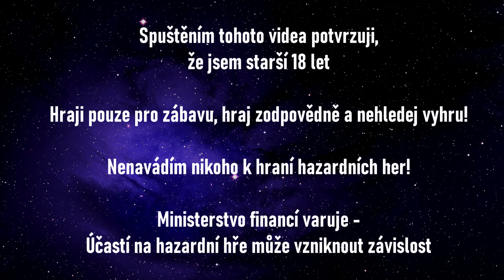SRŠEŇ NAPADLA STREAMERA ŽIVĚ BĚHEM STREAMU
Ministerstvo financí varuje:
Hraj pouze s penězi, co si můžeš dovolit prohrát !! A hlavně s rozumem
Tímto videem nikoho nenavádím k hraní automatů a jinym hazardním hrám.
Jedná se pouze o záznam nebo highlighty z mojí hry.